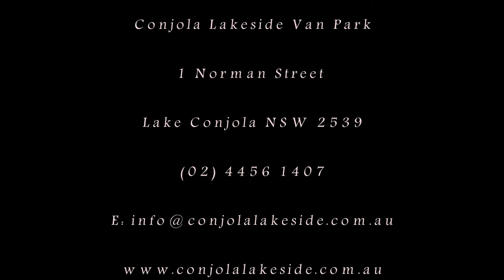Conjola Lakeside Van Park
A masterplan for the redevelopment of Lakeside Park was prepared by BHI. The site for the cabins is located on the Lake Conjola’s edge, a significant coastal lake on the South Coast of NSW.
The cabins themselves were required to be prefabricated off site and have been designed as simple identical ‘boxes’.
These simple forms are given diversity of character through colour and roof design. The roof is derived as a low scale, undulating form and then segmented between six cabins. The structures are elevated to suit required flood levels.
The accommodation within includes 2 bedrooms, bathroom and an open living / dining / kitchen area which connects to an almost equally large outdoor covered area which addresses the lake environment.
Diversity is achieved through colour, roof form and perforated screens to each cabin.
Materials, due to the requirement for prefabrication, are light weight and assist in the integration of the built form in the lake environment.
The second stage of the cabin development addresses the manmade lake behind the cabins, with a backdrop of natural bushland.
The entry pavilion makes a bold statement in glass and steel, clearly identifying its role as the welcome point to the site.